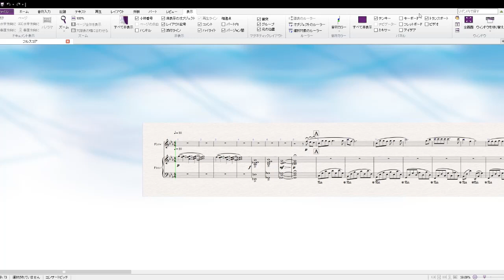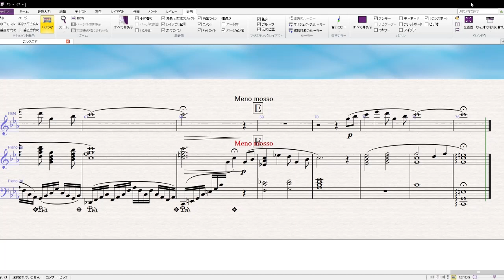Princess Mononoke (もののけ姫) for Piano & Flute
arr.Takuma Nishimura

Score:Dorico 3
Sound:Note performer 3 & Kontakt

Please refrain from reprinting the songs I arranged without permission. arr.Takuma Nishimura